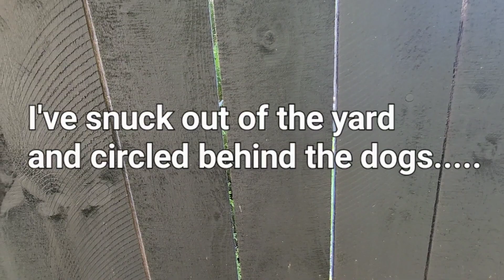Spyin' on the dogs....